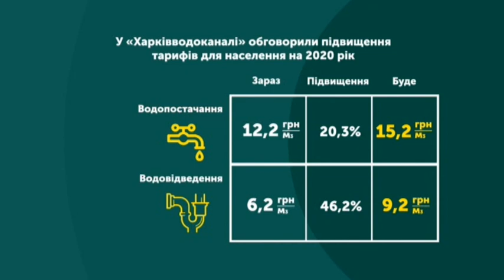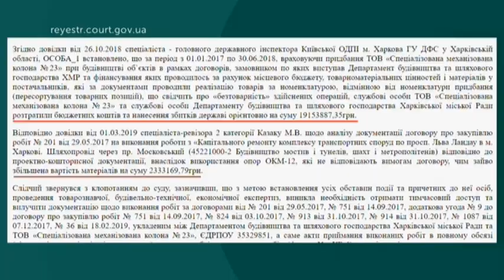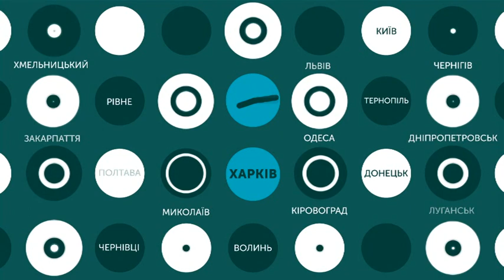24.01.2020. Новини. 13:30